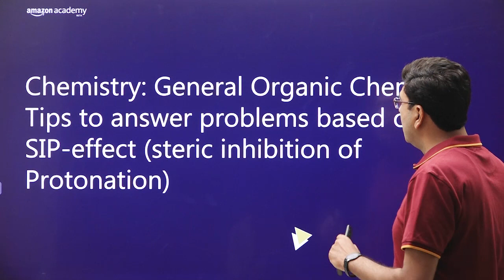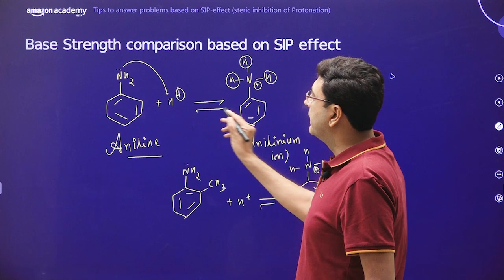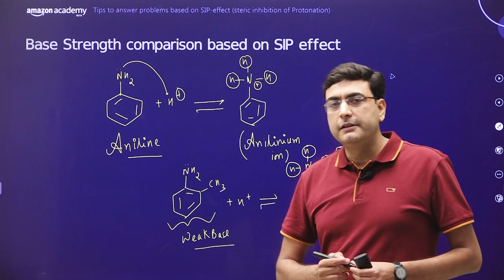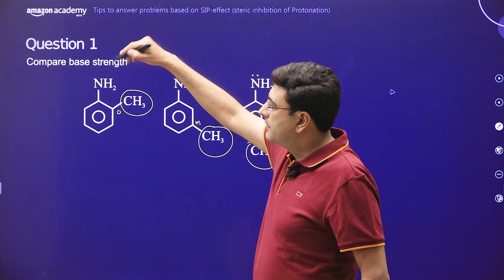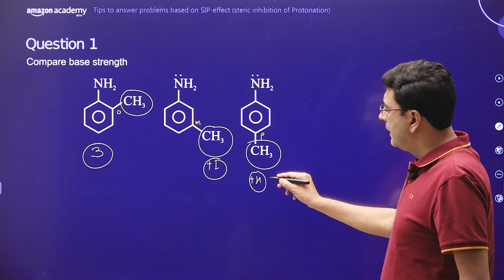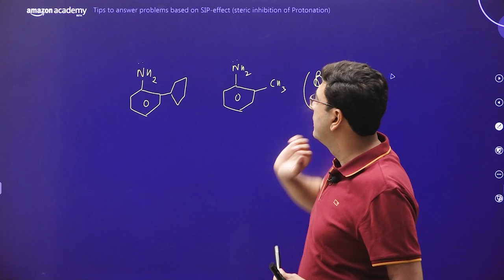Tips to answer problems based on Steric inhibition Protonation | Chemistry | Amazon Academy JEE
Topic: Tips to answer problems based on Steric inhibition Protonation
Subject: Chemistry